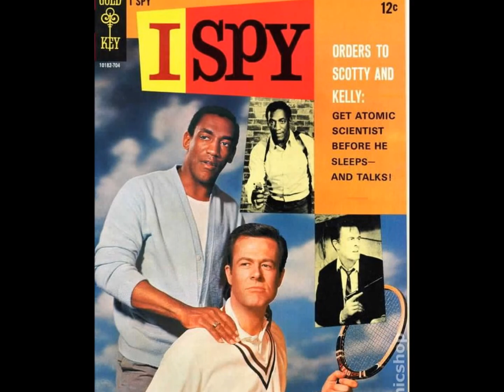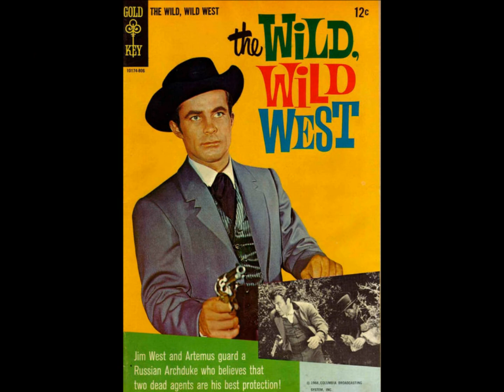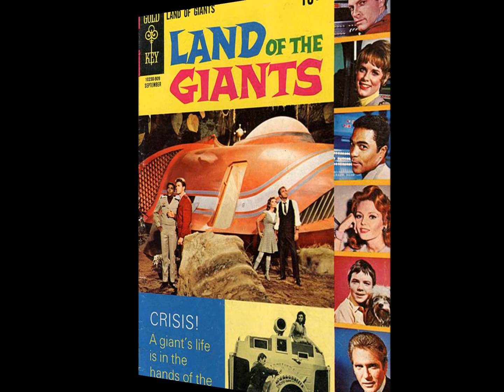TV SERIES OF THE SIXTIES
The golden age of television.